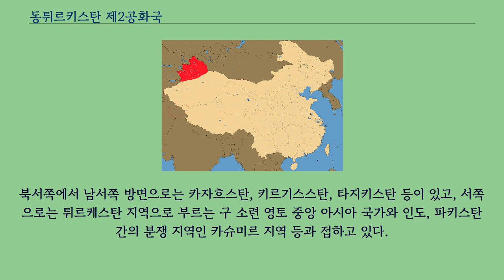동튀르키스탄 제2공화국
소련-중국_관계
동튀르키스탄 제2공화국은 소비에트 연방의 지원을 받아 신장 서북부에서 수립되어 존재하던 국가이다.
1944년 이리, 타르바가타이, 알타이 등에서 발생한 반란인 이리 사변과 함께 성립하였으며 국민혁명군에 대항하여 중화민국으로부터 독립을 선포하였다.
이들의 국군은 주도적인 위구르족을 비롯하여 카자흐족 등 기타 민족으로도 이루어져 있었다.
1946년 지도자들이 장개석과 회담을 가지기도 하였고 국민당과 반란군 양측이 평화적 해결을 위한 휴전에 합의하여 동튀르키스탄 공화국은 이리 및 주변 지역에 한정된 통치권을 유지하게 되었다.
이들은 신장 전체의 독립을 주장하였다.
1949년 국공내전이 발발했을 당시 위구르인들의 지도자인 에흐메트잔 카심을 비롯한 여러 정부 요인들이 중국 공산당의 초대로 베이징에서 열릴 중국인민위원회에 참석하려던 중 원인불명의 비행기 사고로 사망한 후 국가는 급속히 와해되었다.
남쪽으로 티베트와 칭하이성, 동쪽으로는 간쑤성, 북동쪽으로는 몽골과 접해 있었다.
북서쪽에서 남서쪽 방면으로는 카자흐스탄, 키르기스스탄, 타지키스탄 등이 있고, 서쪽으로는 튀르케스탄 지역으로 부르는 구 소련 영토 중앙 아시아 국가와 인도, 파키스탄 간의 분쟁 지역인 카슈미르 지역 등과 접하고 있다.